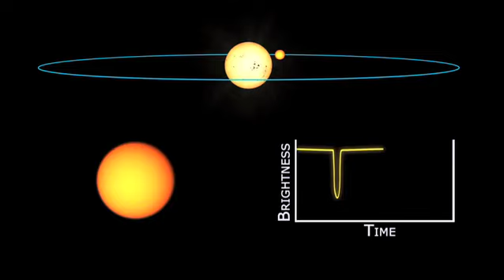Kepler's 1 Year Anniversary Celebration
NASA's Kepler space telescope recently celebrated its first year in space.  Scientists, researchers and team members gathered at the NASA Ames Exploration Center to celebrate and to share memories of the first year's milestones and discoveries.  For more information about the Kepler mission, please